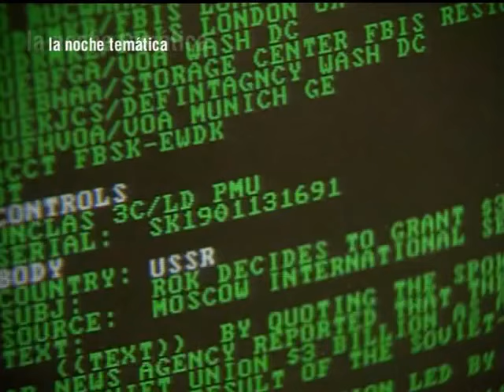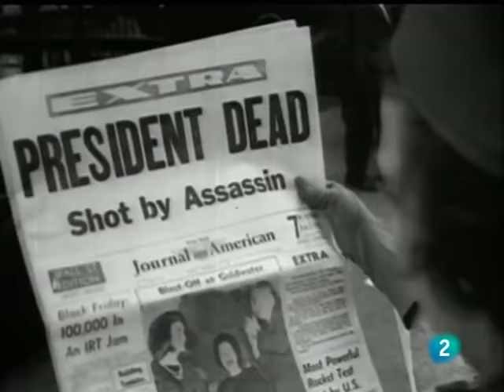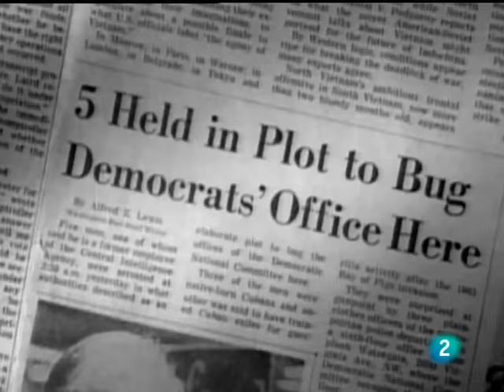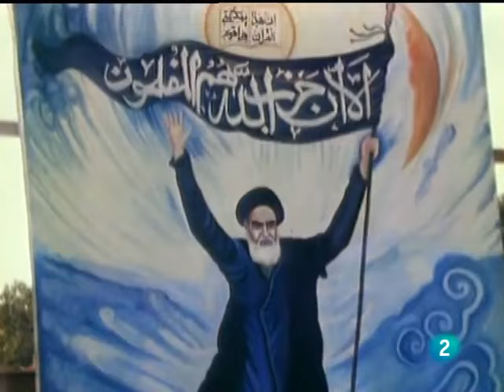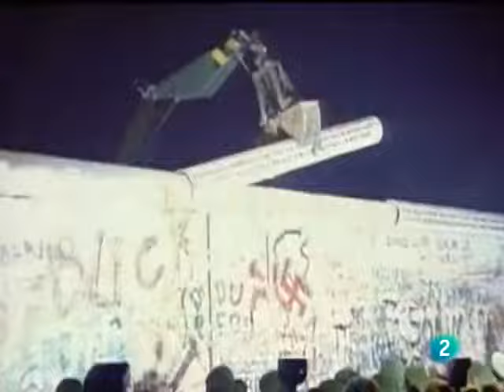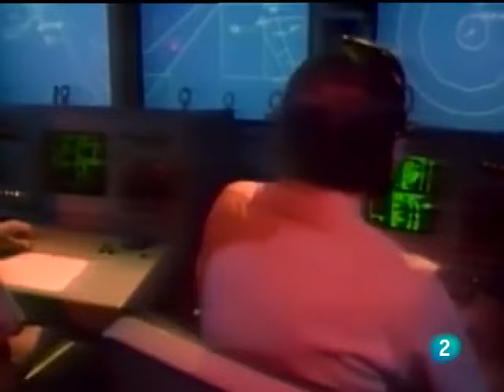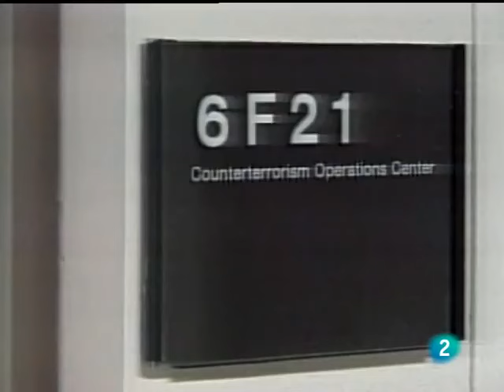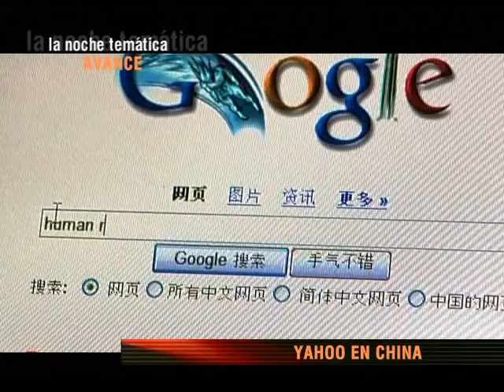Historia de la CIA - Guerras Secretas (1947-2003) - Cap. 1-2-3 - 480p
Cap. 1/3 - Operaciones clandestinas (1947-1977)
Cap. 2/3 - El fin de las ilusiones (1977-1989)
Cap. 3/3 - De una Guerra a otra (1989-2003)